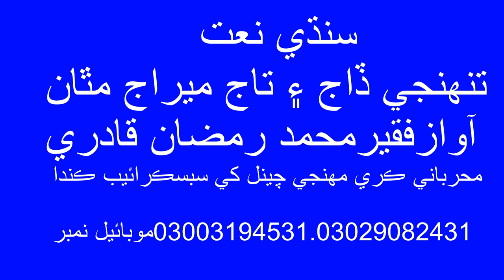tunhje Taj Aen daj meraj mathan Sindhi New Naat 2019 Bay Muhmmad Ramzan Qadri